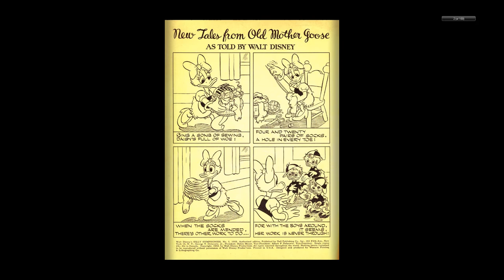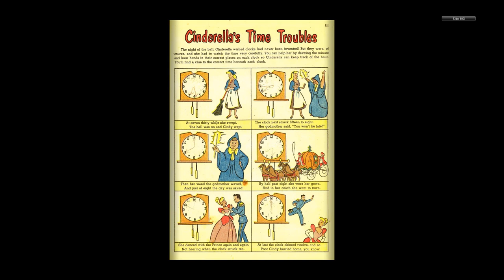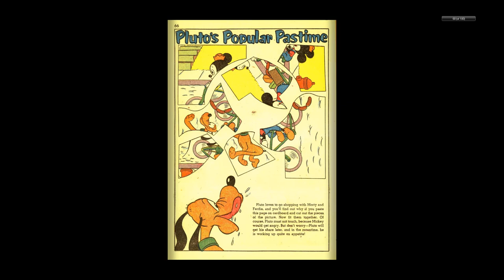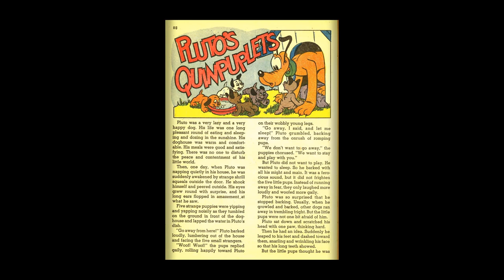Walt Disney's Silly Symphonies #05